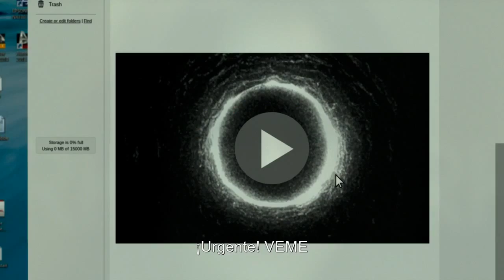MorirasEn7Dias - Karina Perez